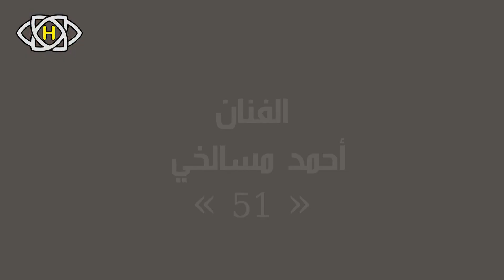أوراق الذاكرة والوجدان - الحلقة 51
أوراق الذاكرة والوجدان عرفان بالجميل من قناة حكيم والأستاذ المخرج مظهر الحكيم لفنانين رحلوا عنا و كان لهم مشاركات في مؤسسة حكيم